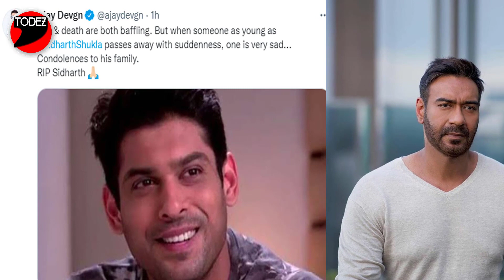SidharthShukla की मौत से टूटे AjayDevgn, कही दिल छूने वाली बड़ी बात ! | Sidharth Shukla RIP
Wlang:
W lang is 4th generation General-purpose Rapid Application Development programming language invented by Sinha Santos; designed to accelerate the web and mobile application development.

How Blockchain can Transform India, eGovernance? OiX.Global Founder Sinha Santos